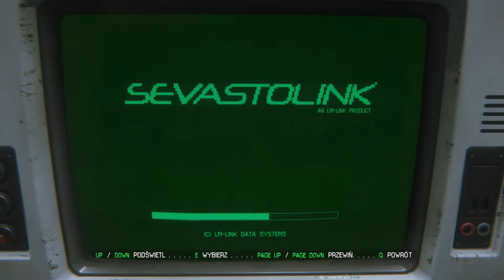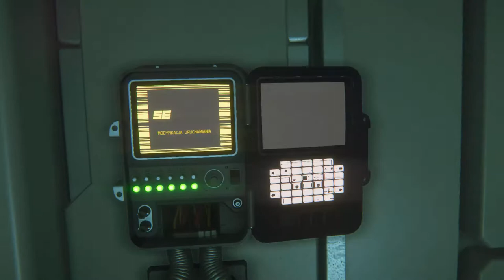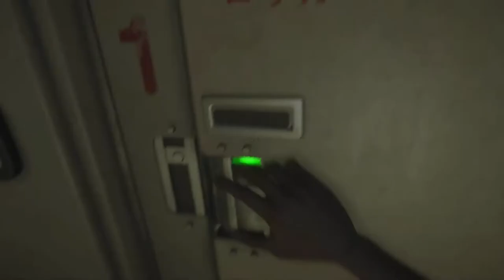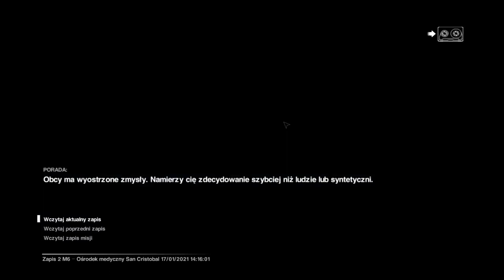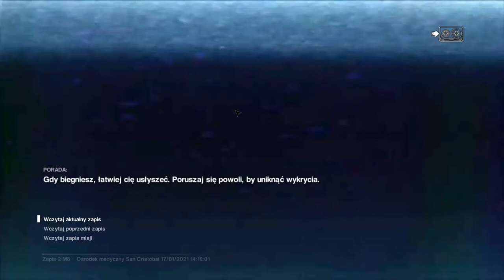Zagrajmy w Obcy Izolacja odc.11 Obcy za mną wlazł do kanału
Witajcie w kolejnym odcinku z gry Obcy Izolacja i dzisiaj będzie kolejny długi materiał.W tym materiale spotkamy oczywiście naszego ulubionego potwora i jeszcze na dodatek wejdzie za mną do kanału.Jutro będzie kolejny odcinek z tej gry.